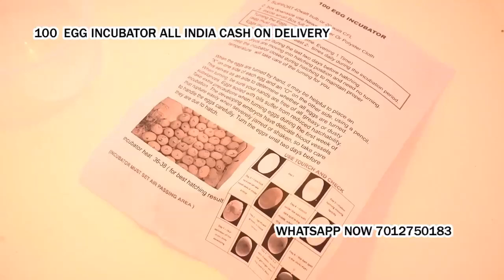100 Egg Incubator hatching machine Sanand Gujarat